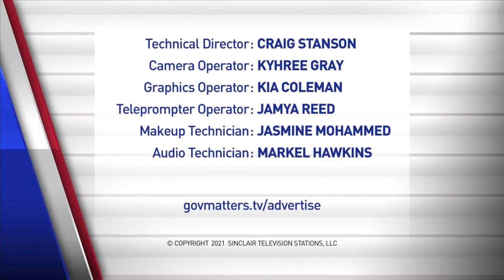Dr. Stacey Dixon on intelligence community's use of innovative tech, recruitment of next generation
Dr. Stacey Dixon, principal deputy director of national intelligence in ODNI, covers how the intelligence community is using innovative technology, recruiting the next generation of intelligence officers, combating climate change and working with industry and academia

Government Matters, hosted by Mimi Geerges, is dedicated to providing non-partisan information and analysis to federal managers, contractors and those supporting the federal marketplace.